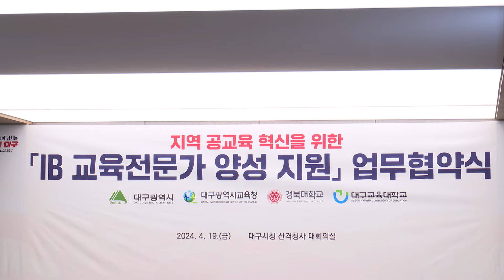[대구시(시장 홍준표)]240419 IB교육전문가 양성 업무협약식SK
240419 IB교육전문가 양성 업무협약식 SK